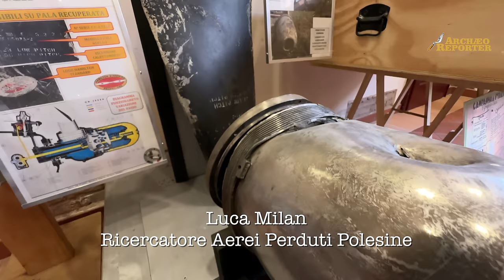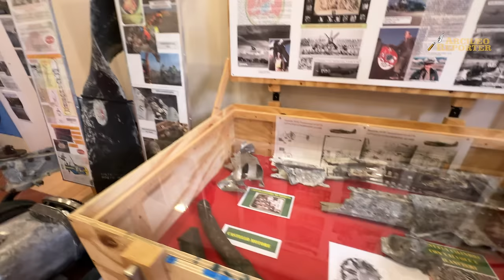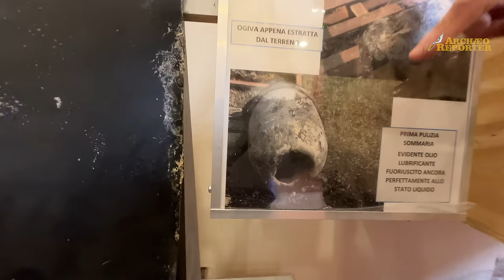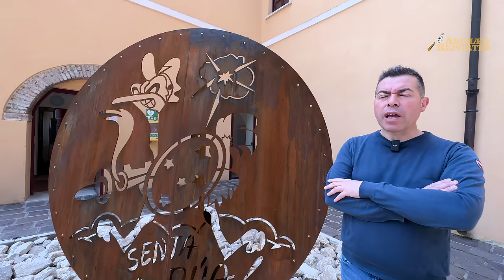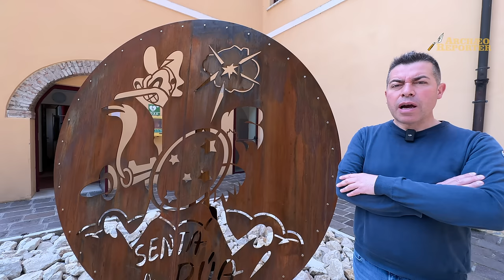Il pilota Roberto Brandini, abbattuto in Polesine nel febbraio 1945: il ritrovamento dell'aereo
Prima un pezzo metallico. Poi un altro e un altro ancora. L’occhio attento di un ragazzo del Polesine, allora 14 enne, Francesco Brocadello, si accorge, anche grazie alla passione di suo padre, che si tratta di pezzi di un aereo.
È un mondo che si apre. Nel febbraio 1945 nessuno degli abitanti di Chiesa di Frassinelle si ricordava dello schianto di un aereo abbattuto. Erano quasi tutti sfollati, la battaglia delle ultime settimane di guerra infuriava. Ed invece il tenente Roberto Brandini era stato abbattuto.
Attenzione, al di là del nome, l’aereo era un P-47 Thunderbolt decollato dall'aeroporto di San Giusto a Pisa, per bombardare il ponte ferroviario di Ponte di Piave. Al ritorno dalla missione fu inquadrato dalla contraerea tedesca. Era in forza al Primo Gruppo Caccia Brasiliano (Força Aérea Brasileira), di cui faceva proprio parte Brandini, il cui nome di origine italiana appare evidente.
Ridotto a un colabrodo, per Brandini non restava altro che saltare.
Ma, dice un racconto, , “uno dei suoi piedi rimase bloccato in qualcosa all'interno dell’abitacolo. Brandini ricorda solo di essere riuscito a liberare il piede approfittando dell'improvviso movimento dell’aereo, ma in quel preciso momento, la scheggia di una granata lo colpì alla testa”
Si ritrovò in una stalla, curato dai contadini italiani. Poi finì all’Hotel Savoia di Abano, che era utilizzato come ospedale dai tedeschi, e in seguito a Verona. La resa lo colse mentre stavano trasportandolo in Germania, ma furono proprio i tedeschi a salvargli la pelle grazie alla chirurgia di guerra. E poi gli americani, altro intervento.Alla fine, fu incredibilmente fortunato a salvarsi.
È vissuto fino al 1990, protagonista in Brasile anche di racconti a fumetti. La sua storia rivive ora in pochi ma significativi reperti, recuperati e contestualizzati dall'Associazione Aerei Perduti Polesine, ora visibili al Museo della seconda Guerra mondiale e del Fiume Po a Felonica (Comune di Sermide e Felonica, Mantova)